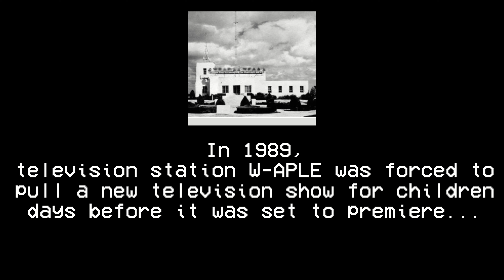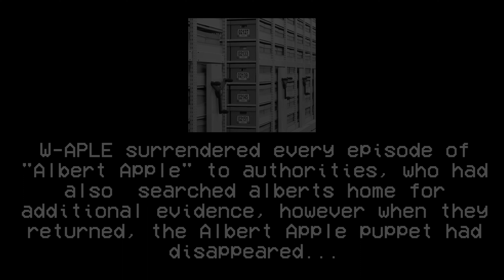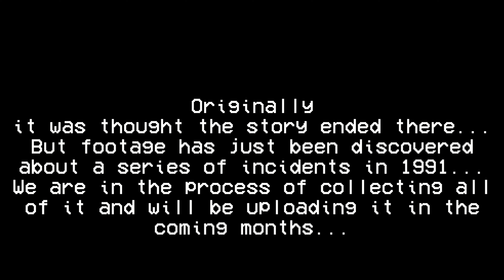Introduction -The Albert Apple Archives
Treyblowski: Awesome videos, Awful username